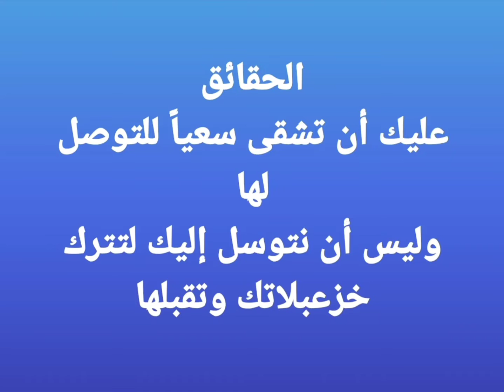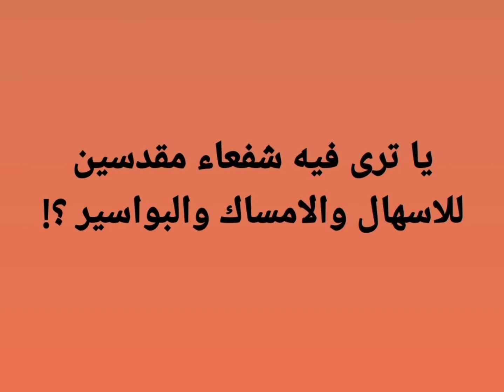مستشفى الحريه * بين عقل العلم وجنون القداسه واللى مش مصدق يتفرج **********@shadymakram8053